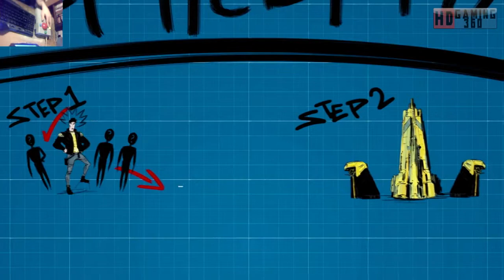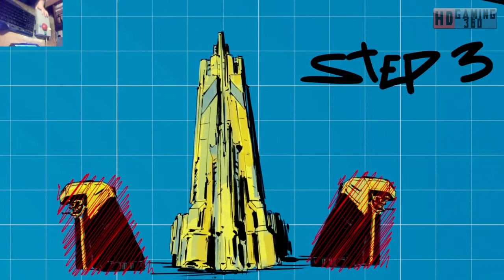Borderlands 3 Playthrough Part 117